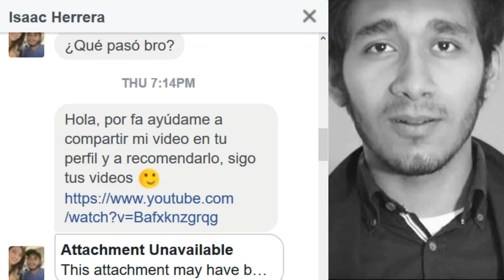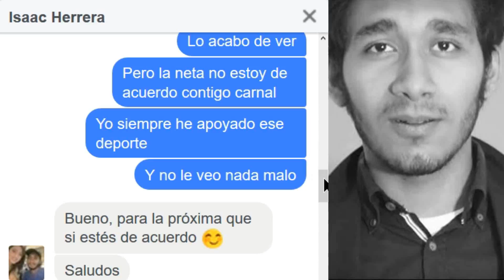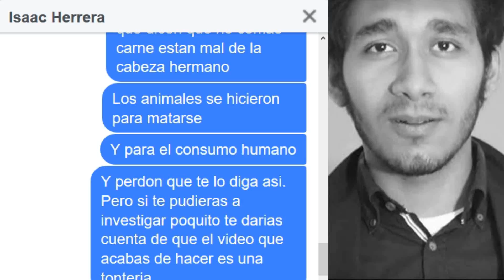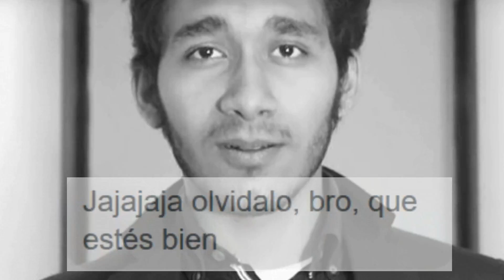ME BLOQUEARON EN FACEBOOK